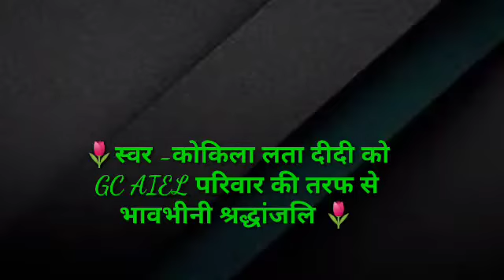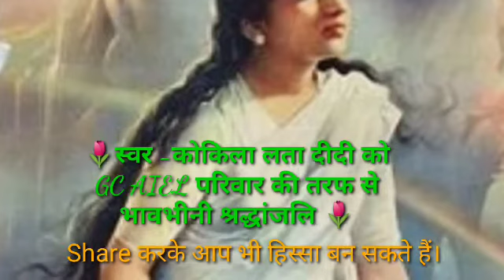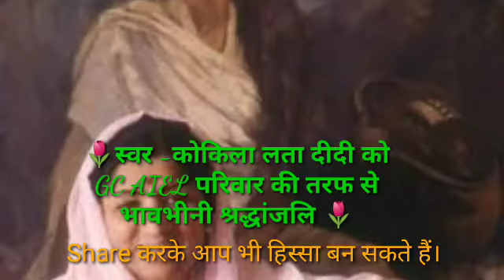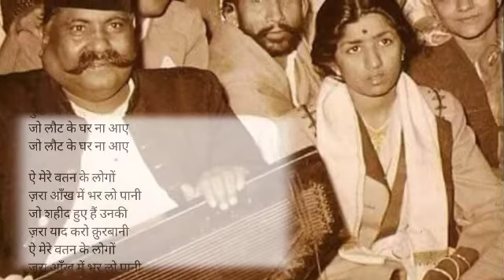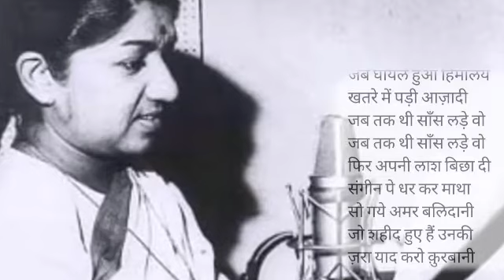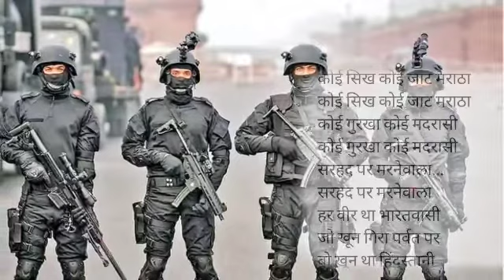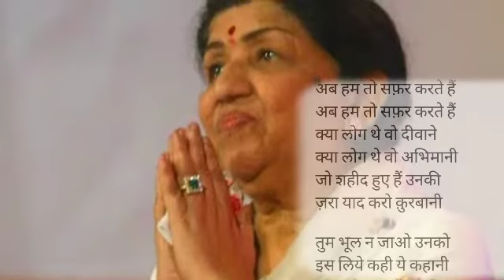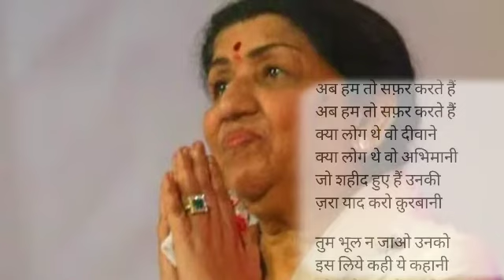ऐ मेरे वतन के लोगोKumar Dileep's english patriotic song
ऐ मेरे वतन के लोगो